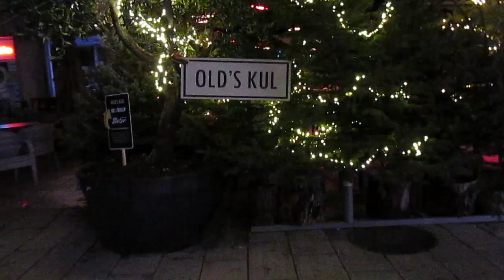Shopping and Christmas Lights |Vlogmas Days 17-18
baked some cookies and saw christmas lights